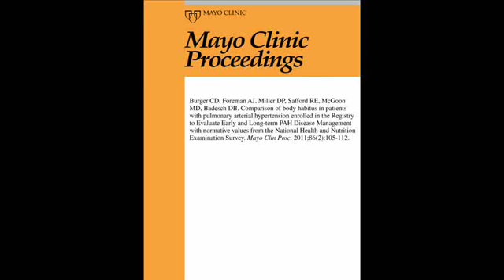Early and Long-term Pulmonary Arterial Hypertension Disease Management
One will discover practical management tips for  Pulmonary Arterial Hypertension Disease on review of the video link, a discussion by the primary author of the study, Charles D. Burger, MD, Associate Professor of Medicine, Mayo Clinic, Florida, in conjunction with his article appearing in the February 2011 issue of Mayo Clinic Proceedings